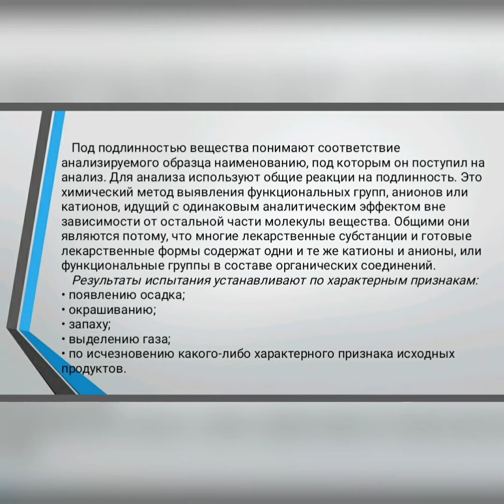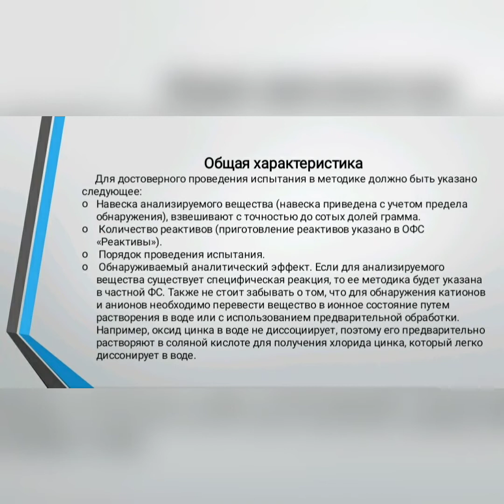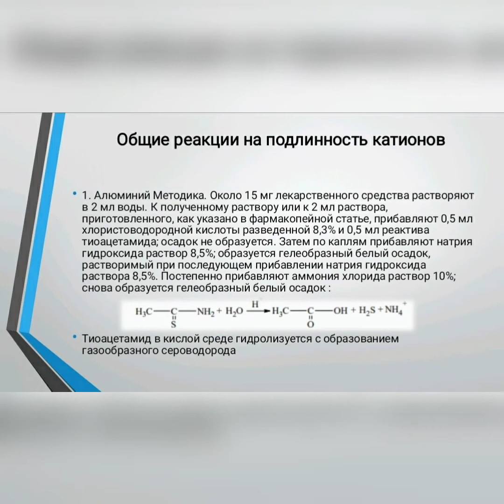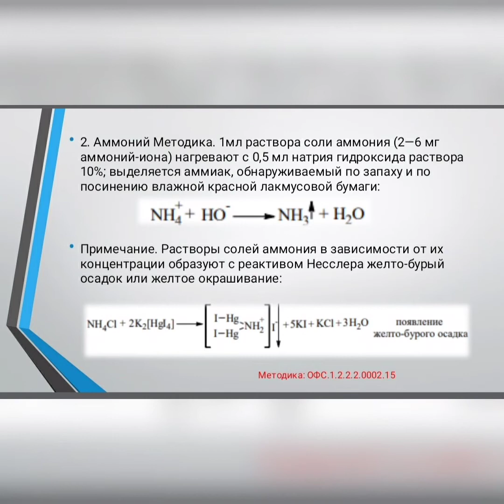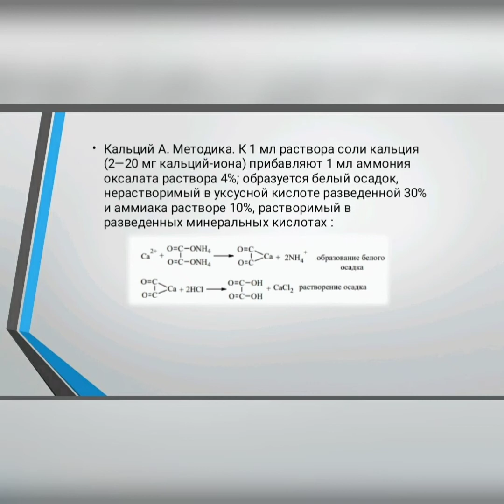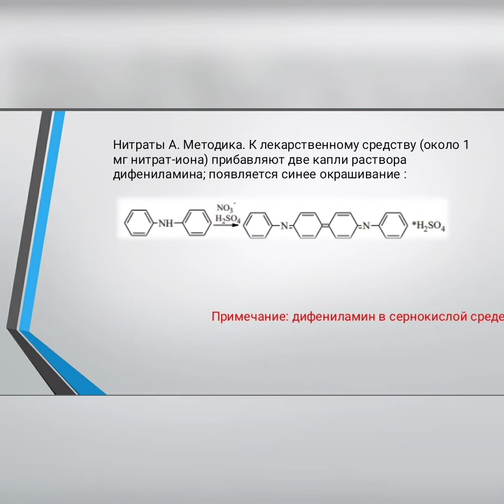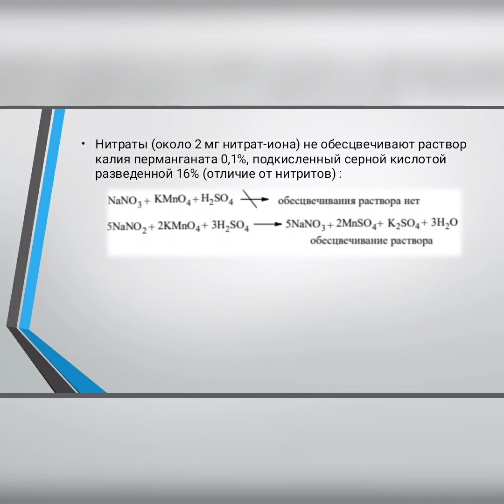Идентификация лекарственных веществ хим реакциями на катионы натрия,калия,кальция, цинка и бария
УчителяКазахстана общие реакции на анионы ( хлориды, сульфаты, бромиды , иодиды карбонаты, нитраты и нитриты
автор PhD Амитова Айгуль Амантаевна зав каф химической и биохимической инженерии Институт геологии и нефтегазового дела им. К. Турысова КазНИТУ им Сатпаева

когда мы говорим о подлинности вещества, то мы понимаем соответствие анализируемого образца наименованию которoe поступилo на анализ.
для анализа используют общyю реакцию на подлинность. это будет химический метод выявления функциональных групп: анионов и катионов. который идет с одинаковым аналитическими эффектaми, вне зависимости от остальной части молекулы вещества. общими они являются потому, что многие лекарственные субстанции готовой лекарственной формы содержaт одни и те же катионы и анионы, функциональные группы в составе органических соединений. результаты испытания установить по характерным признакам : появление осадка; окрашиваниe, запах выделениe газа или по исчезновению какого-либо характерного признака исходных продуктов. для достоверного проведения испытания в методике должно быть указано следующее.

заттың түпнұсқалығы туралы айтқанда, талданатын үлгінің талдауға алынған атаумен сәйкестігін түсінеміз.
талдау үшін шынайылыққа жалпы реакция қолданылады. бұл функционалдық топтарды: аниондар мен катиондарды анықтаудың химиялық әдісі болады. ол зат молекуласының қалған бөлігіне қарамастан бірдей аналитикалық әсерлермен келеді. олар кең таралған, өйткені дайын дәрілік түрдегі көптеген дәрілік заттардың құрамында бірдей катиондар мен аниондар, органикалық қосылыстарда функционалдық топтар бар. сынау нәтижелерін сипаттамалық белгілер бойынша белгілеу: тұнбаның пайда болуы; бастапқы өнімнің түсі, иісі, газдың шығуы немесе кез келген тән белгілерінің жоғалуы. Сенімді тестілеу үшін әдістемеде мыналар көрсетілуі керек .

ПОВЫШЕНИЕ КВАЛИФИКАЦИИ Надлежащая клиническая практика: общие принципы ICH GCP. Надлежащая практика фармаконадзора (GVP), НАО «Казахский национальный медицинский университет имени С.Д. Асфендиярова», 2020